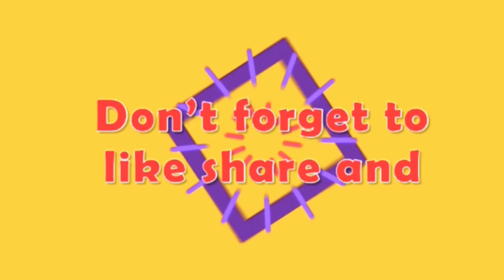Mix veg chicken tikka masala/ delicious recipe/must try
Really amazing recipe must try